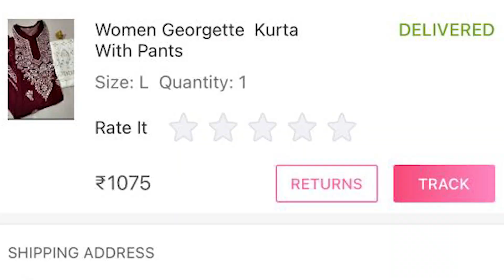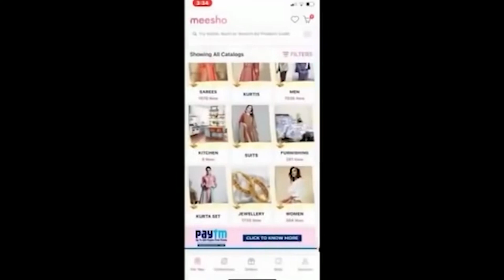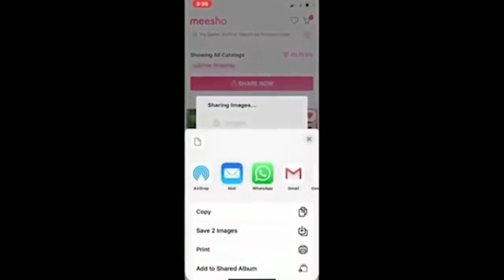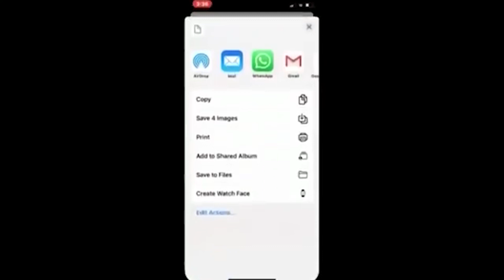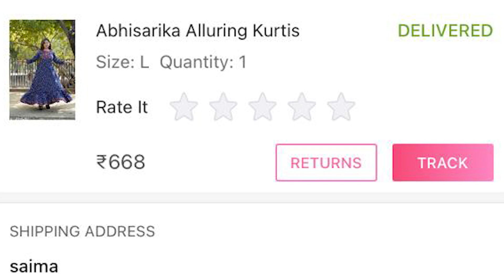MEESHO FESTIVE HAUL || start 650 Rs.. My Eid Outfit red kurta set || shystyles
sharing festive meesho haul..

PRODUCTS CODES⬇️

green kurta -8713460

marron chikankari kurta set- 17603707

blue maxi dress- 18951259

white chikankari kurta set- 8934704